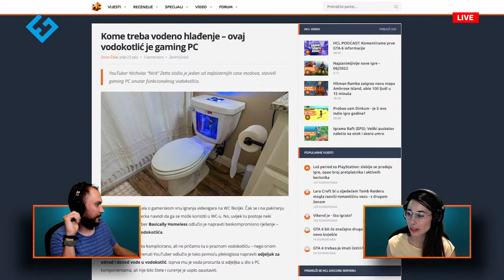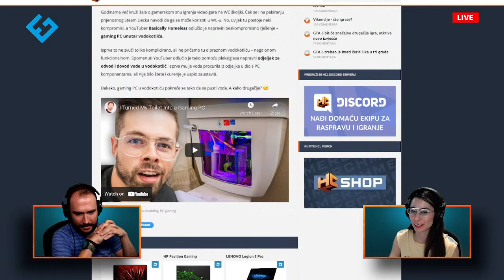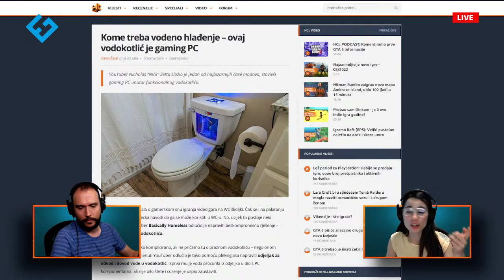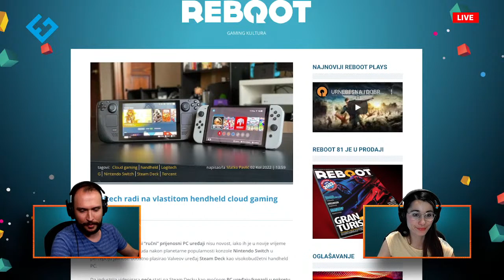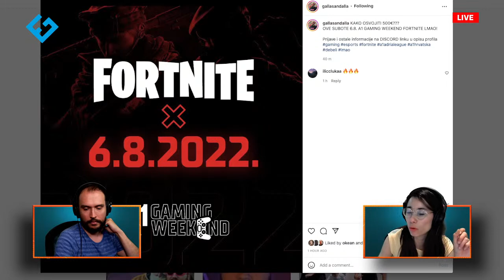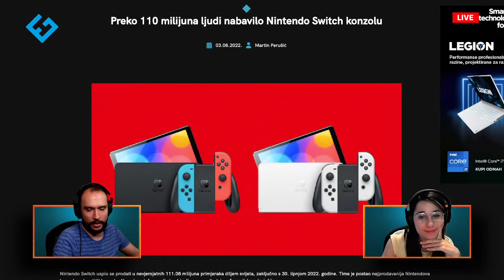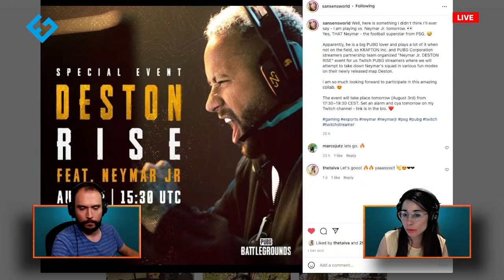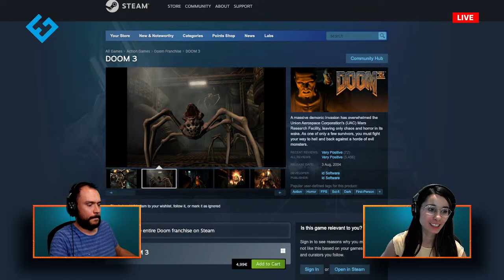Svašta nešto o gamingu 03.08.2022. - Live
Veco igra Valorant.
Komentiraju se novosti iz svijeda industrije i jedna obljetnica popularnog FPS-a.

GameHub televizijski kanal dostupan je na MaxTV (666), OptiTV (411), IskonTV (611), A1 TV (221), Terrakom TV (316), Eronet (BIH - 67).